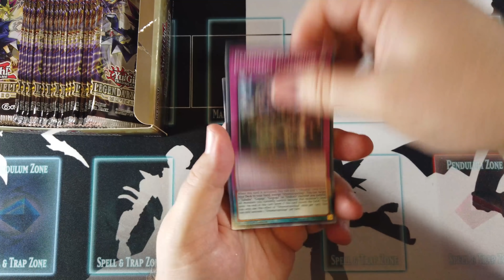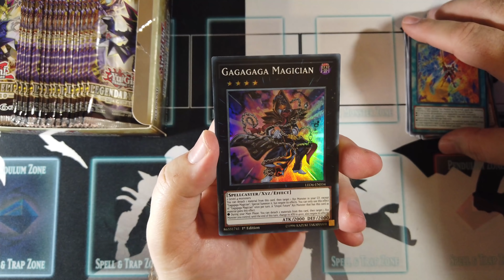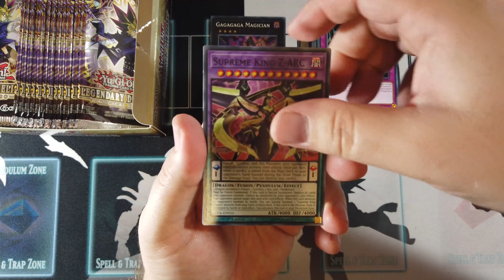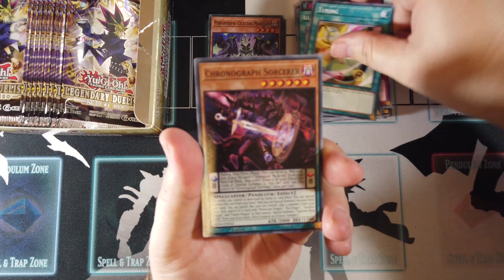YuGiOh Magical Hero Unboxing Part 2 - What Short prints?!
We're back with box number 2 of Legendary Duelists Magical Hero and all we can say is, WHAT SHORT PRINTS?!

eBay Store